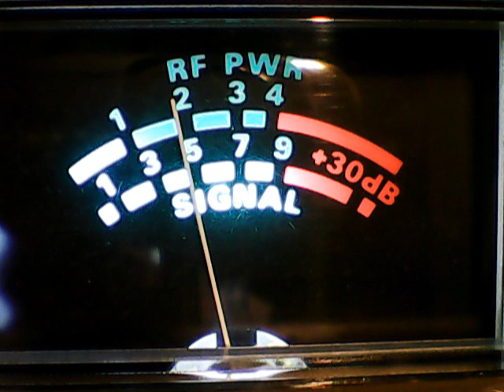152 Ny,316 Ill,Slingshot,Phantom,445 no audio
DX MONDAY EVENING EDITION,445 NO AUDIO SERIES,ITS FIXED AFTER THESE GATES.8/13/18,CB CH 28